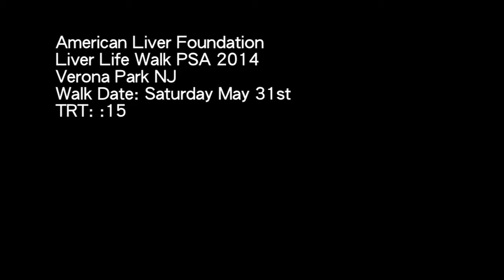Liver Life Walk New Jersey - 2014 PSA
Join Us! Walk with friends, family, co-workers or as an individual to support the fight against liver disease! The Liver Life Walk New Jersey will take place on Saturday, May 31st, 2014 at Verona Park, NJ.